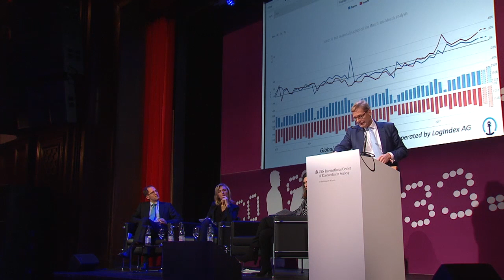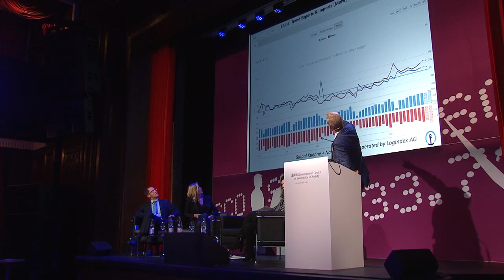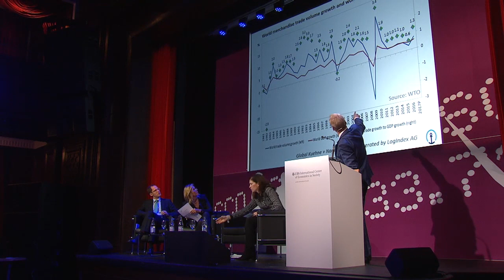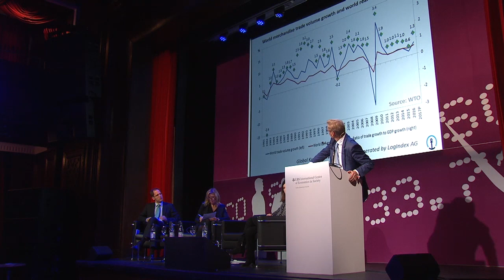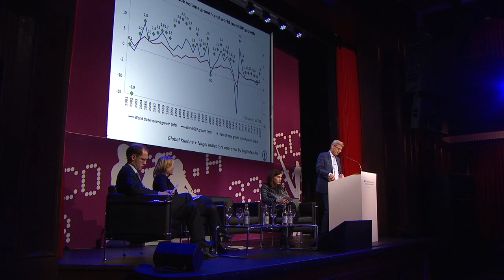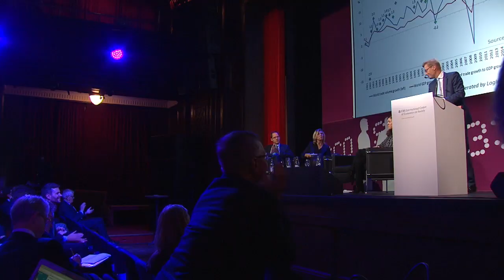How to do business... Karl Gernandt?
Karl Gernandt, Executive Chairman, Kühne Holding AG

Afternoon session of the Forum for Economic Dialogue:
How to do business amidst the globalization backlash?